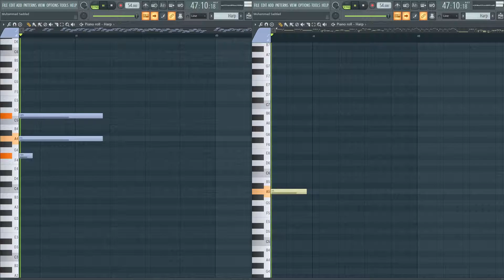[FL STUDIO] Yiruma - River Flows in You [Piano Cover]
Morphine